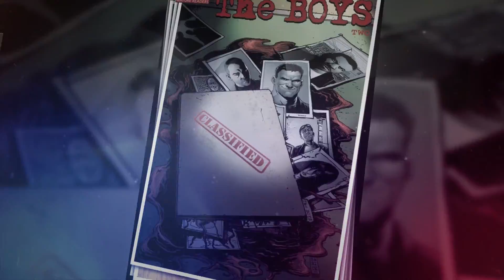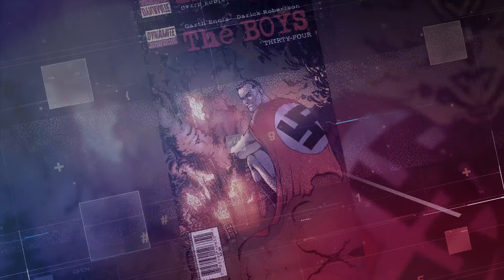All-Time Greatest The Boys Covers Gallery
Fans of genre busting portrayals of superheroes need look no further than The Boys created by writer Garth Ennis and artist Darick Robertson. Not for the faint of heart, The Boys was first published in 2006 through WildStorm and is currently hitting comic bookshelves courtesy of Dynamite Entertainment. With the explosion of superhero inspired entertainment becoming mainstream it was only a matter of time before The Boys received a live action adaptation. Amazon Studios’ adaptation was so successful that a third season is set to be released in June 2022 and an animated spinoff The Boys Presents: Diabolical is currently available on Amazon Prime.  Here are our top picks for the greatest The Boys comic book covers of all time.